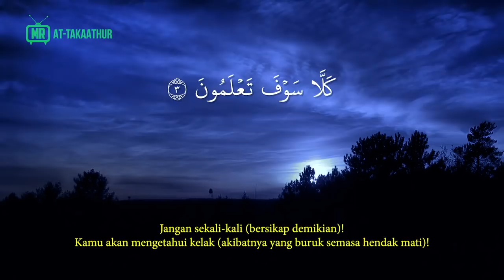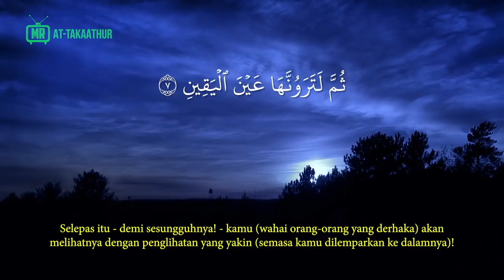🟢SUNDAY PREMIERE - DRAMA PAGI |KISAH UDIN :Udin Bertemu Pocong Di Kebun Pisang - Dia Sangat Istimewa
Untuk makluman semua, Cengkih Channel telah membuat satu slot baru iaitu SUNDAY PREMIERE dalam segment DRAMA PAGI yang ditayangkan setiap hari Ahad jam 10.00 pagi. Slot ini  merupakan perkongsian cerita-cerita yang berkonsepkan drama.

Fokus cerita-cerita yang dikongsikan adalah berbentuk pengajaran. Walaubagaimanapun elemen seram tetap dikekalkan.

Kepada sesiapa yang nak berkongsi cerita seperti kisah ANAK DERHAKA, boleh DM di IG (Cengkih Channel) atau emailkan terus ke e-mail .